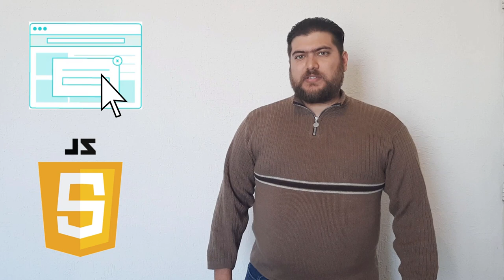Las partes de una página web en un minuto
Una breve explicación de las partes de una página web, usando como analogía un automóvil.

Proyecto final de la materia Competencias de Comunicación.